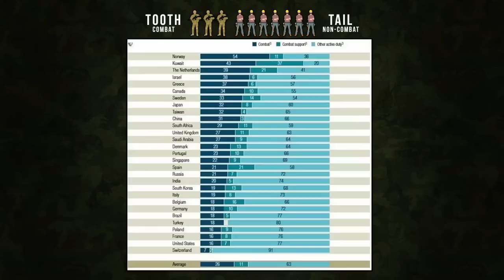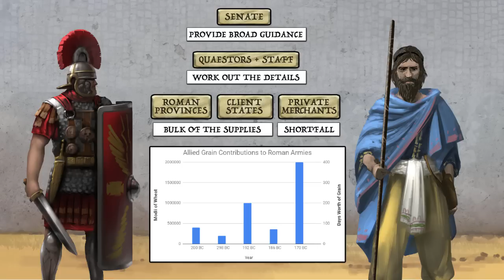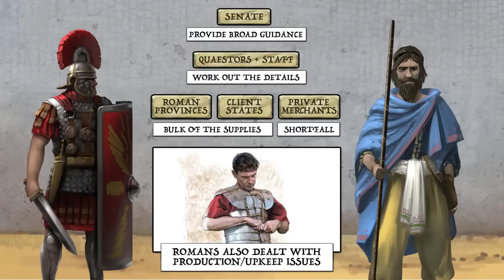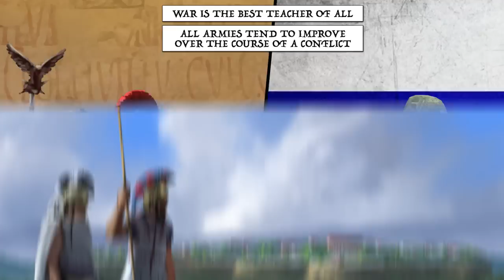Roman Legions vs Russian Army - Logistics, Training, and Corruption DOCUMENTARY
A comparison of the Roman Legions vs the Russian Army.

In this history documentary we compare Rome vs Russia with regards to the following military topics:
Casus Belli : 05:04
Logistics : 11:02
Training :  16:52
Corruption : 21:51

The video begins by pointing out that while the Roman Army and the Russian Army are not directly comparable there are many parallels to be drawn with regards to general trends. Each section of the video is dedicated to exploring these relative comparisons which can help with the Ukraine War Explained.

The discussion is preempted by a necessary focus on the human cost of war which should be kept in mind in all studies of military history. Once this has been made clear we turn to the Casus Belli and compare the causes of war over the centuries. Next we discuss logistics, training, and corruption and how failures along these fronts can cripple military campaigns. Many more topics could potentially be discussed when it comes to how Ukraine won the First Phase of the War but that will have to be discussed another time.

Credits:
Research = Chris Das Neves
Script = Invicta
Narration = Invicta